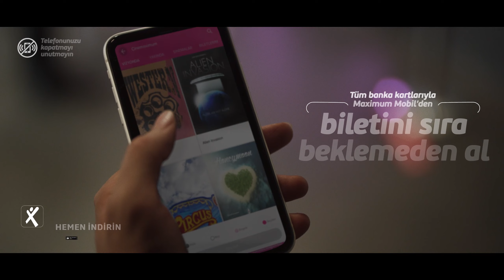Cinemaximum - "Kovboy"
TVC, Arrangement

Ajans: VMLY&R
Yönetmen: Cem Adıyaman
Yapım Şirketi: Go Go Project

Film & Television Composer from İstanbul